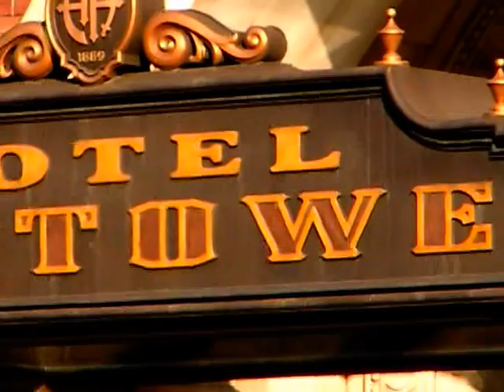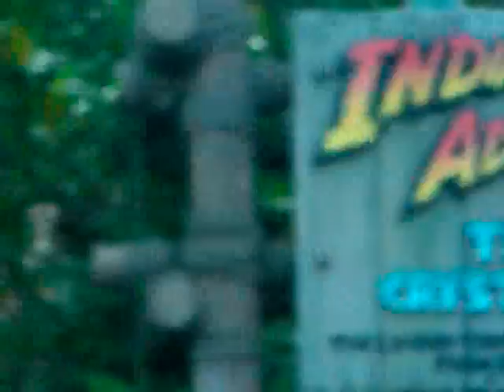８月６日のディズニーシー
動画を撮りながらぶらぶらしました(^^)